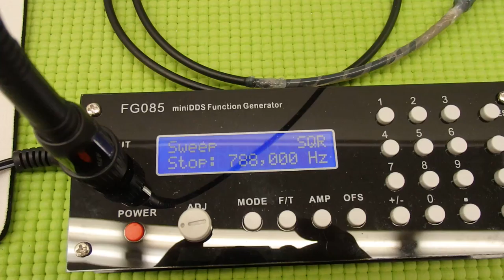音圧測定装置：超音波テスターを利用した実験動画 ultrasonic-labo